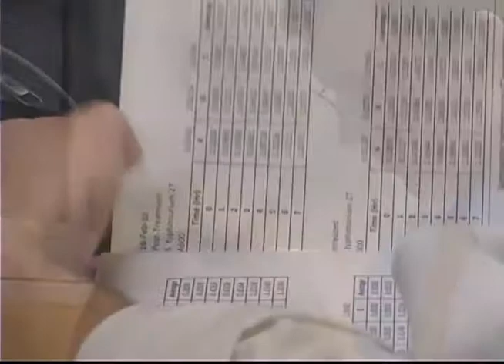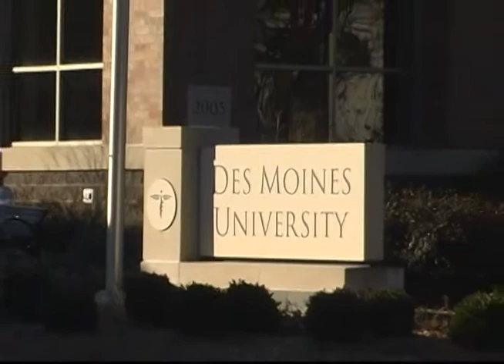Master of science in biomedical sciences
Des Moines University's master of science in biomedical sciences program is designed to enable students to further develop their careers in medical and scientific research and academic medicine to benefit the health of people around the world.